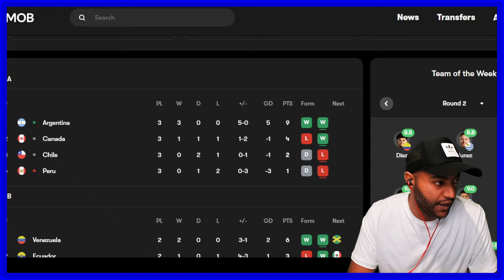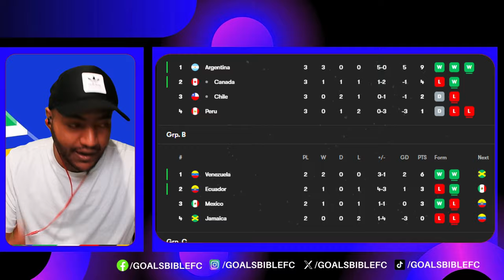NO GOAL FOR MESSI!🚨ARGENTINA 2-0 PERU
Argentina vs Peru 2-0 Highlights & All Goals | Copa America 2024 HD! Lautaro Martinez scores two goals, Argentina tops Peru without Messi to close Copa America group stage📱Download SofaScore, the best football app for stats, scores & more!

How to watch Argentina vs Peru online - TV channels & live streams